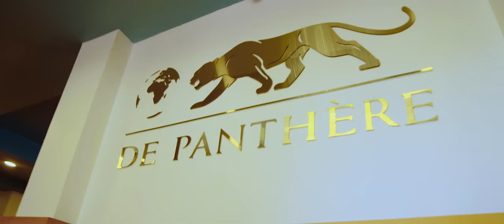Winnie Nwagi, Vyper Ranking - Take It Slow (Official Music Video)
Bantu Events Africa Presents; the Official Music Video for Vyper Raking & Winnie Nwagi's "Take It Slow"

Lyrics:

Mi want di girl with di wickedest whine
Make booty twerk and turn up di vibe
Mashup di place and shell dung di bar
Vyper Ranking na Winnie Nwagi
Hear mi now

Mi want di boy with di wickedest style
Nga alina sente nga ate ata amajja
Nga nobuwala bwona tabwefasa
If you got di money amma call you daddy

Pretty likkle girl want fi put it on her
Yakolamu ekibiri mutawana
Buli wayita abasajja batawana
Hottie hottie girl hotter than sun ah

Ono ever aba mu party
Mazina azina bi dirty
Nga eno anyumirwa zi bend over
Alobeesa abalenzi nabawala
Bachali bayiwa ndusu
Anti bagala zi leg over

Mmmhh  lady (Wah yuh seh boy)
Baby (Oohh wuuuhh)
You are di girl with the big bumper (Oooh really)
Woow woo, lady, Yeye
Girl you know mi got something
And you mi want fi put on yuh

Boy tell what you need
Body full of magic got your eyes on me
Mi know you wanna have mi sexy body

Sikirumamu njagala yakolamu
Ndagako omutima gube mugumu, ah  aah
Nebyonyumya bintamye, tonandaga ku money
I know you’re mad over me
I know you’re mad over me, yeah
Why you so blind to see that you and I not meant to be
Simanyi oba osobola
Naye nange munda muli nkwewulira gwe Olemedeko nkulaba baby come on
Let's get together you and I

Lady (Wah yuh seh boy)
Baby (Oohh wuuuhh)
You are di girl with the big bumper (Ooh really)

Lwenakulaba nze wantamya abawala
Yegwe gwendiko baby mi no need no other
Byonna nze abirina girl no bother
You’re a real queen and you deserve a king

Boy you’re messing with a brown skin girl
Ebyo tebinkolera, ebyo tebinkolera
Take it slow boy

Ono ever aba mu party  mazina azina bi dirty
Girl you know mi got something and you know mi want fi put it on yuh

Brrrr beng beng.